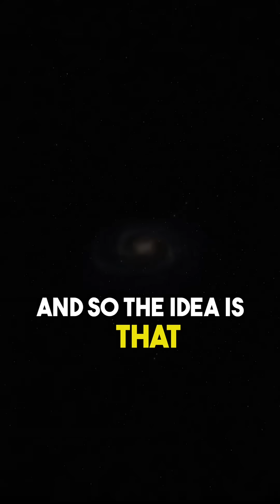What lies at the center of a black hole? Brian Cox answered.